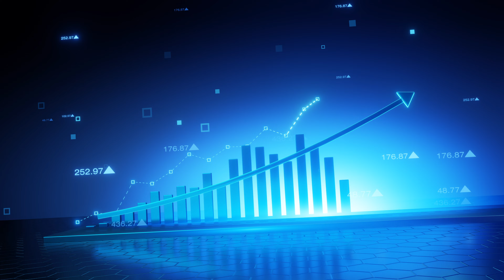El SECRETO mejor guardado de las Grandes Marcas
🤔 ¡Necesitas ayuda? ¡Habla con mi equipo ahora!

¿Qué Veremos en este Video? 🎥
Las marcas más grandes tienen un as bajo la manga que las ha llevado a lo más alto. Hoy te comparto ese truco secreto que transformará tu negocio en un éxito rotundo.

Recursos Útiles:

🚀 Curso "Marketing Expert": Aprende estrategias de marketing avanzadas para atraer clientes, aumentar tus precios y multiplicar tus ventas.

🎯 Curso "Meta Secrets": El curso más completo sobre Meta Ads en Latinoamérica. Más de 150 lecciones para dominar las ventas en Facebook e Instagram.

🔥 Curso "El Lobo de las Ventas": Aprende a convertir seguidores en clientes con técnicas de negociación que dispararán tus ingresos.

🌟 Nuestro Sito Web 🔗
Aquí encuentras más información sobre nuestros cursos y consultorías privadas.

🚀 ¡Únete GRATIS al canal de Telegram para que no te pierdas ningún contenido y novedades!

Arturo.